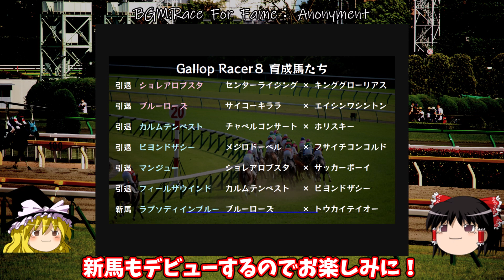【競馬ゲーム】ギャロップレーサー８でタイトル全部獲る！＃２３ 駆けろ！ラストラン！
うｐ主への救援物資はこちら（ご支援頂けると心身の助けとなり動画作成作業が多分捗ります）